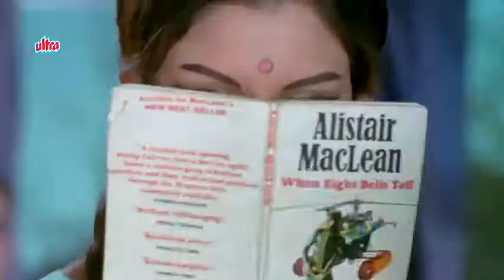मेरे सपनो की रानी - Mere Sapno Ki Rani Song - आराधना - राजेश खन्ना - शर्मिला टैगोर - किशोर कुमार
Description

Song: Mere Sapno Ki Rani
Singer: Kishore Kumar
Film: Aradhana

Lyrics -:

Mere sapnon ki rani kab aayegi tu
Aayi rut mastaani kab aayegi tu
Beeti jaaye zindagaani kab aayegi tu
Chali aa, tu chali aa

Chali aa, haan tu chali aa

Pyaar ki galiyaan, baagon ki kaliyaan
Sab rang raliyaan poochh rahi hain
Geet panghat pe kis din gaayegi tu

Phool si khilke, paas aa dil ke
Door se milke chain na aaye
Aur kab tak mujhe tadpaayegi tu

Kya hai bharosa aashiq dil ka
Aur kisi pe yeh aa jaaye
Aa gaya to bahut pachtaayegi tu

Music in this video
Listen ad-free with YouTube Premium
Song
mere sapno ki rani kab aayegi tu aradhana songs